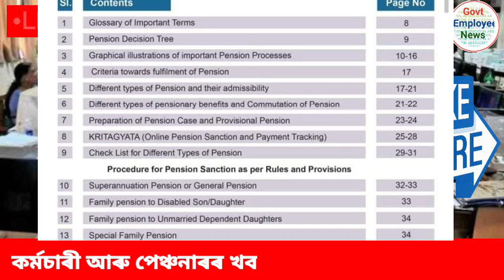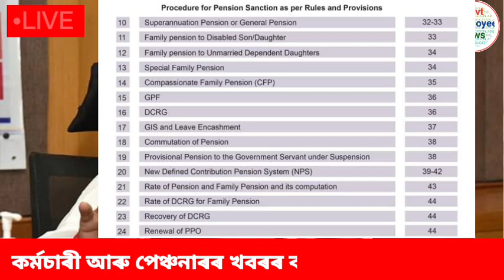সু খবৰ || কৰ্মচাৰী আৰু পেঞ্চনাৰৰ উপকৃত হব || Assam Govt Employees || Family Pensioners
salary Increase || Pensioners News || Assam Govt Employees